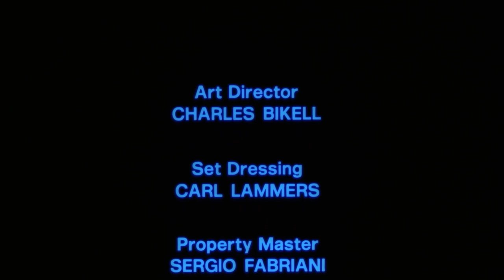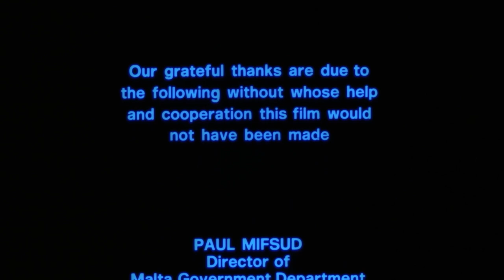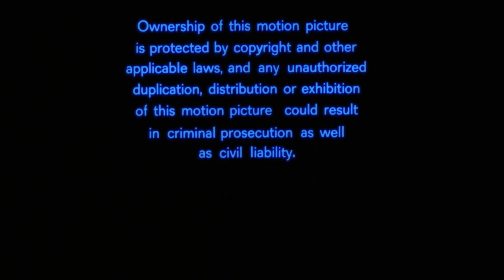Iron Warrior I HD I Action I Adventure I Full Movie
Director: Alfonso Brescia
Writers: Steven LuottoAlfonso Brescia
Cast: Miles O'KeeffeSavina GersakElisabeth Kaza
(1987)

Ator and his brother are separated as children by the evil witch Phaedra. 18 years later she takes over the kingdom with the help of a masked warrior. Ator and Princess Janna prepare for the final fight.